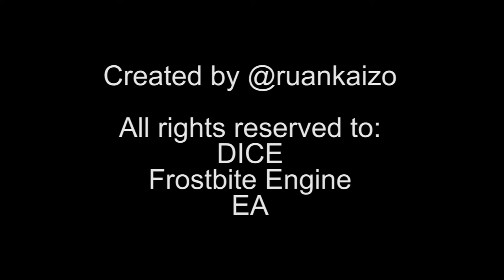Battlefield 1 Fan Made Trailer - The Horror of War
DICE
Frostbite Engine
EA